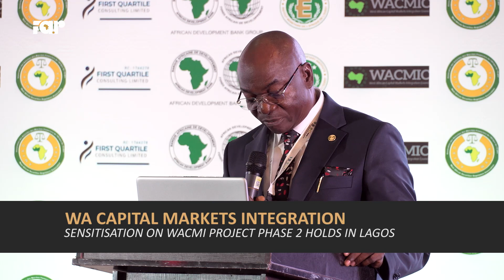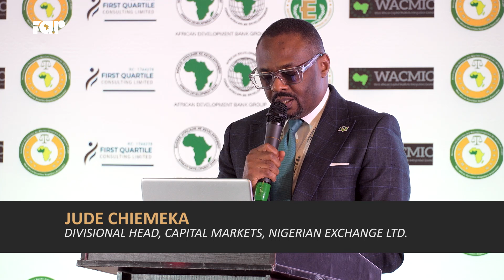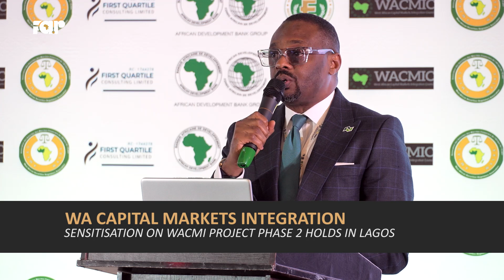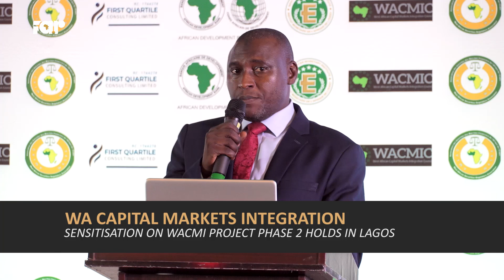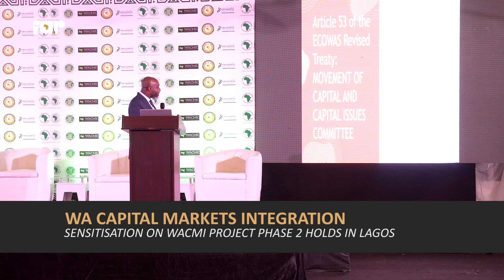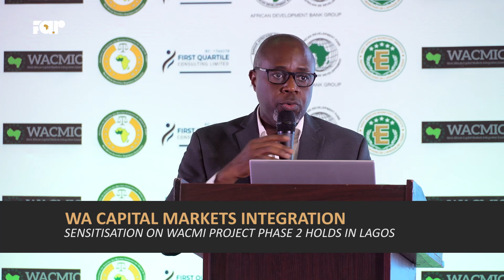Nigeria Hosts First Leg of AfDB WACMI Phase 2 Sensitisation Prog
Nigeria Hosts the First Leg of WAMI Sensitisation Across West Africa on the New Capital Markets Integration Project Phase  II